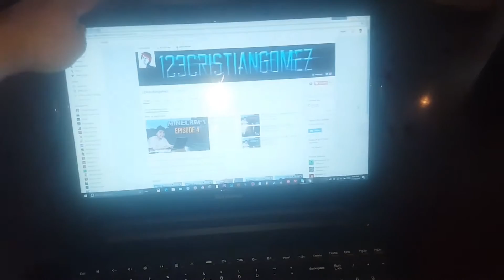500 Subscribers!!!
Let's see if I can keep it that way this time.